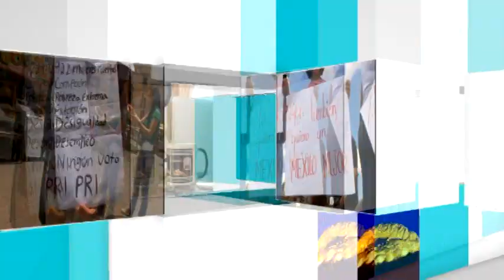Mensaje del Viernes 8 de mayo en voz de Monseñor Sigifredo Noriega Barceló.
Zacatecas Notivideo Editorial: El Evangelio de hoy, mensaje del Viernes 8 de mayo en voz de Monseñor Sigifredo Noriega Barceló.